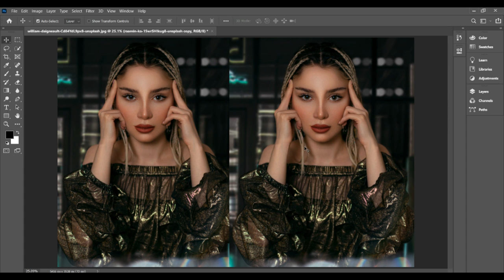How To Bright Dark Lips In Adobe Photoshop || Complete Tutorial